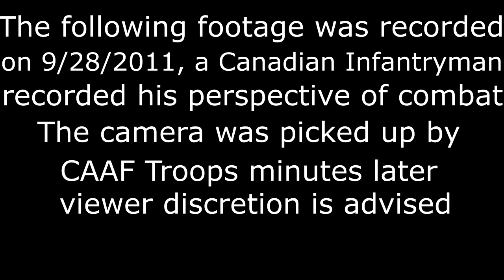CAAF Combat Footage in Ukraine (Helmet cam) Part 2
This, is all, a game, dont hate, ight?  Soteria did this, so the rest of the CCs, including me, took this a step further.